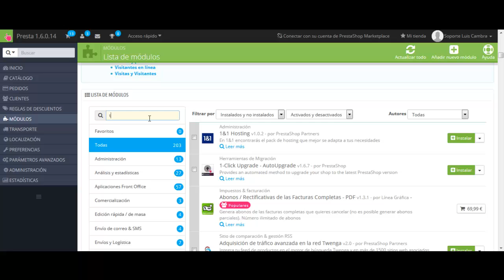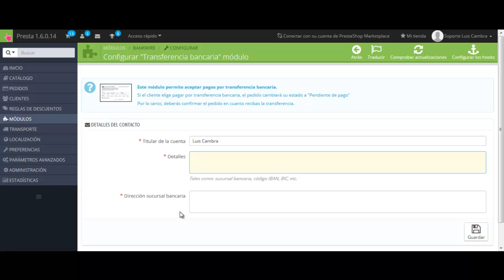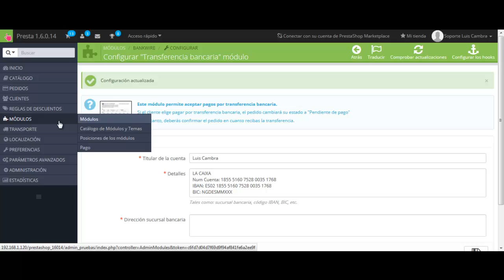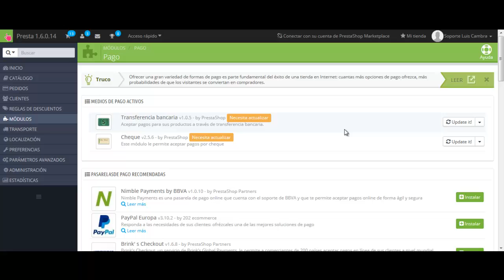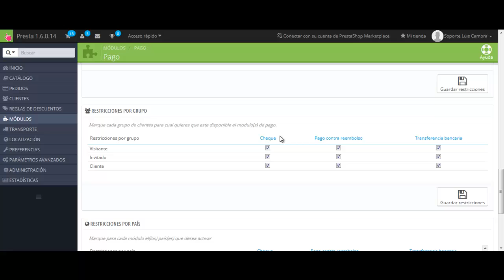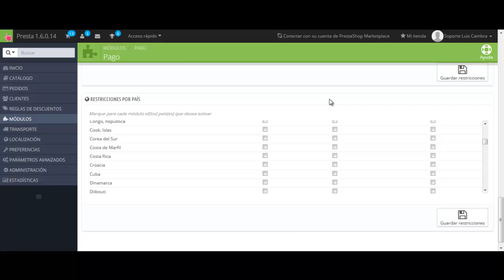Curso Prestashop 1.6 #25 - Transferencia Bancaria y restricciones pago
Vigésimo quinto vídeo del curso de PrestaShop 1.6. Volvemos del parón navideño con una miniserie de tutoriales de módulos de pago. En este primer vídeo de la miniserie empezamos explicando cómo configurar la transferencia bancaria. Además veremos cómo configurar las restricciones a los métodos de pago por moneda, grupo y país.